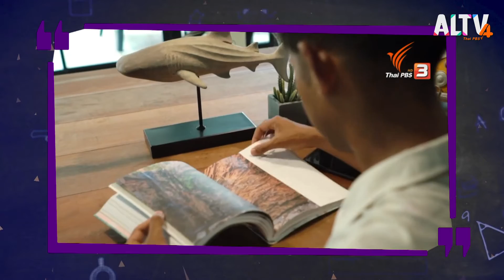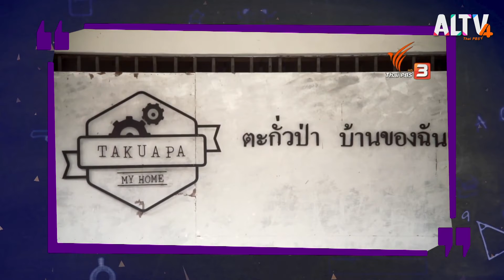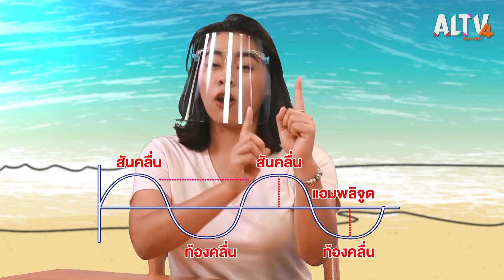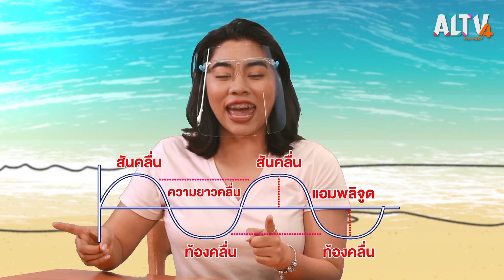คลื่นเกิดขึ้นได้อย่างไรนะ l Lab Zaa ท้าทดลอง (17 เม.ย. 64)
วันนี้พี่แพรวและครูเช่ชวนกันไปเล่นเซิร์ฟบอร์ดที่ทะเล พี่แพรวสงสัยว่าคลื่นเกิดขึ้นได้อย่างไร ทำไมถึงมีแต่ที่ทะเล ครูเช่เลยอธิบายการเกิดคลื่นพร้อมกับการทดลองสนุก ๆ แต่เข้าใจง่ายให้ฟังกัน

ติดตาม Lab Zaa ท้าทดลอง ทุกวันเสาร์-อาทิตย์  เวลา 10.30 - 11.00 น. ทาง ALTV ทีวีเรียนสนุก ช่องหมายเลข 4
📌 รับชมได้ทาง